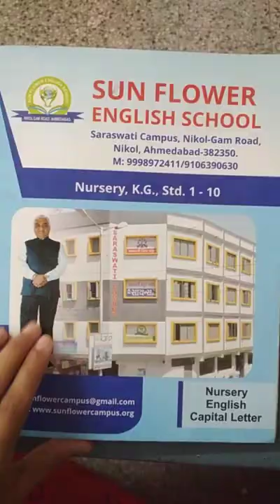Std. Nursery English capital letter 'Z' and Exercise pg.62 to 64